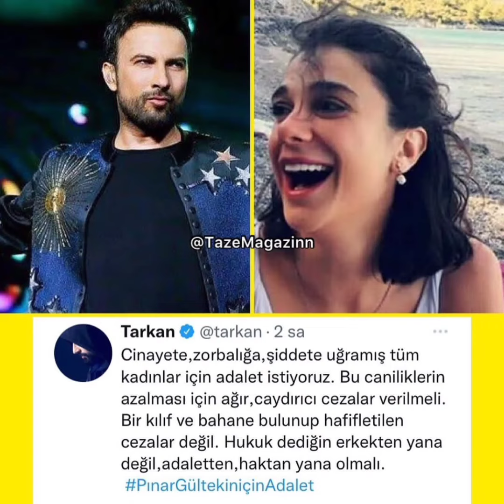Pınar Gültekin davasında Yeni Gelişme‼️